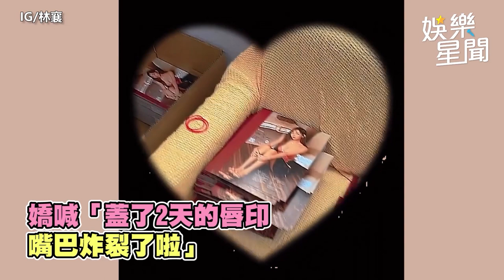林襄性感大合輯！穿中空旗袍扮新春版春麗 跳應援舞美胸「激烈晃動」火辣爆棚｜娛樂星聞